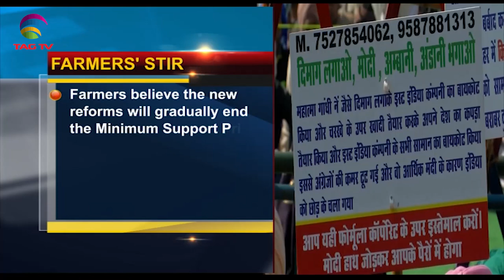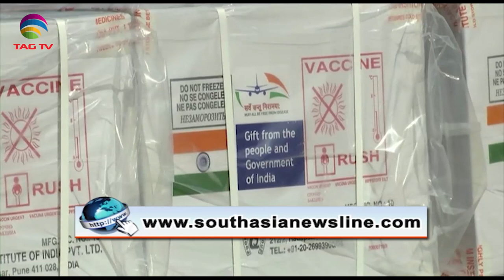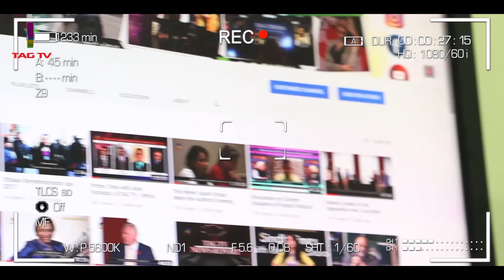Give agriculture reforms a chance, says PM Modi, Protests in POK, Afghan Peace, SA Newsline Feb 8